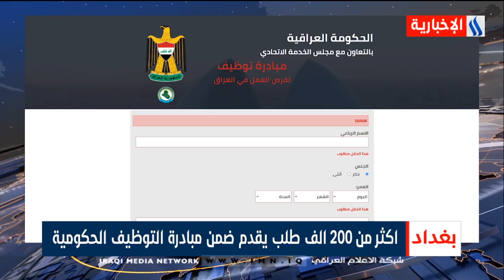اكثر من 200 الف طلب يقدم ضمن مبادرة التوظيف الحكومية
نشرة اخبار الثامنة مع ورود الموزاني و حمزة حسين